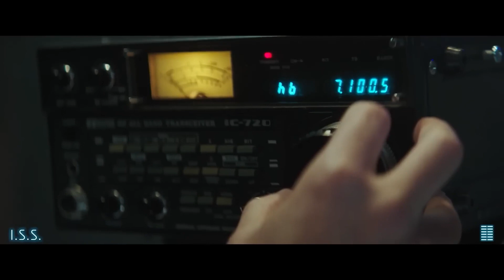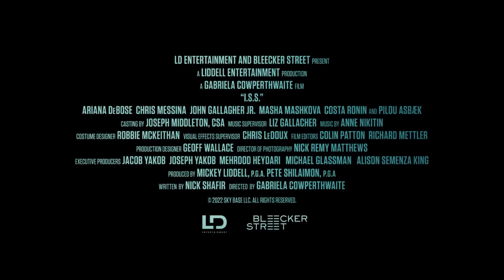I S S Trailer 2024 Ariana DeBose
New Trailer

Hollywood Action Movies,Action Movie Scenes,Blockbuster Films,Explosive Action,Movie Stunts,High-Octane Thrills,Hollywood Blockbusters,